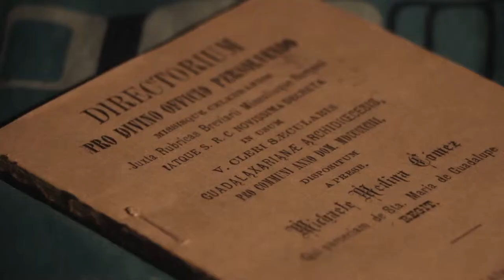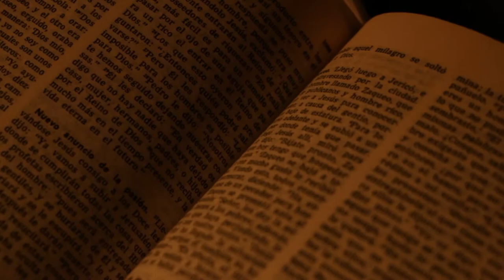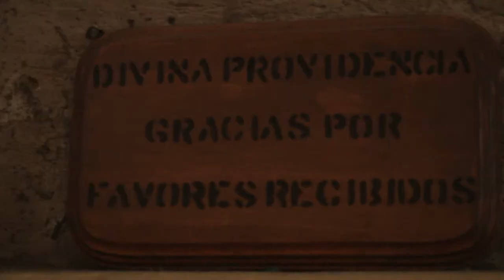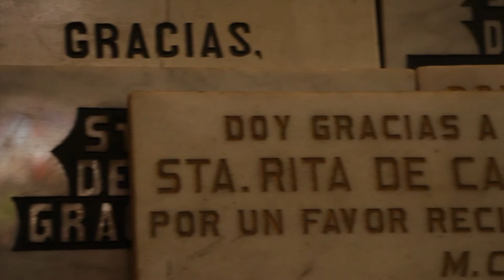Líbranos del mal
deliver us from evil / délivre-nous du mal / erlöse uns von dem Übel